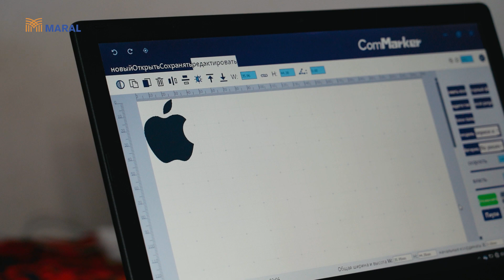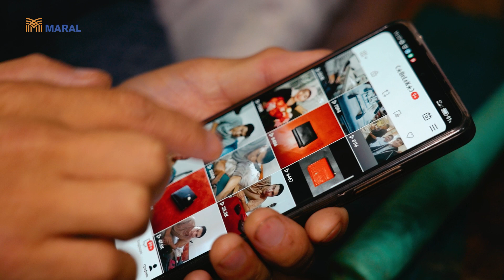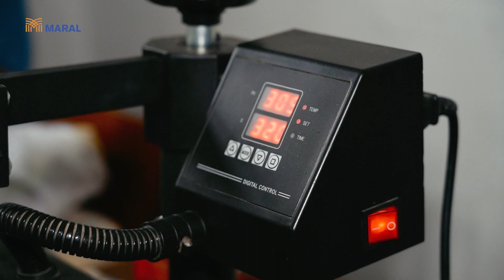Булгарыдан буюм жасап саткан эки дос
00:00 Анонс
00:54 Эки буту жок экенине карабай шүгүр кылган Белек Далымбаев тууралуу
05:00 РУСТАМ ИМАНАЛИЕВ
09:13 Булгарыдан жасалган буюмдар
11:40 Далымбаевдин ырдаганы